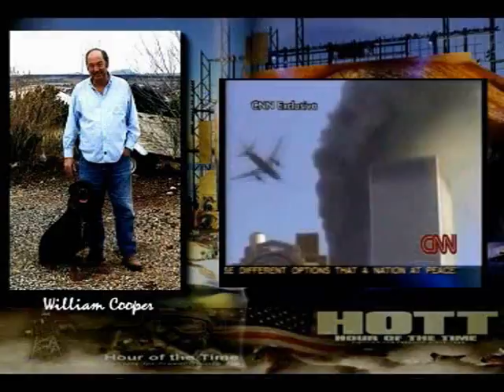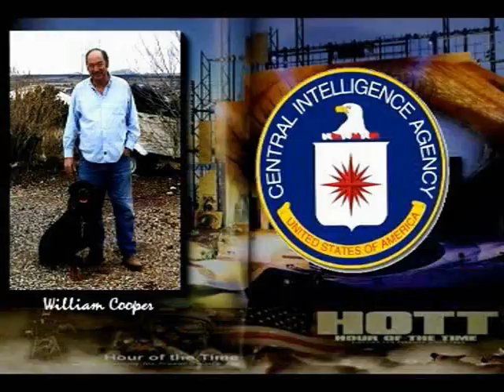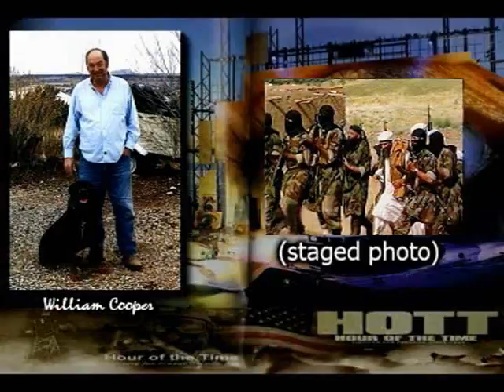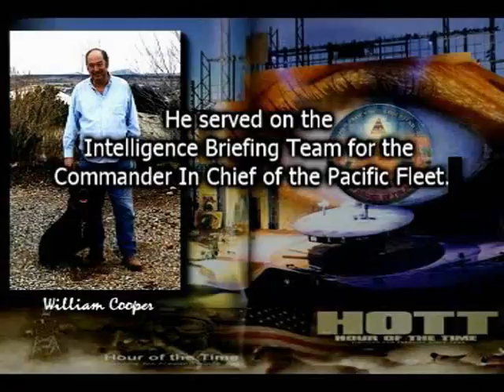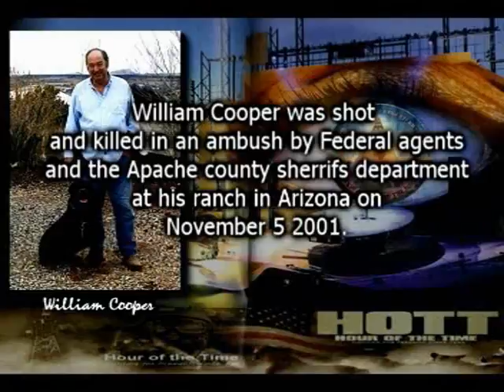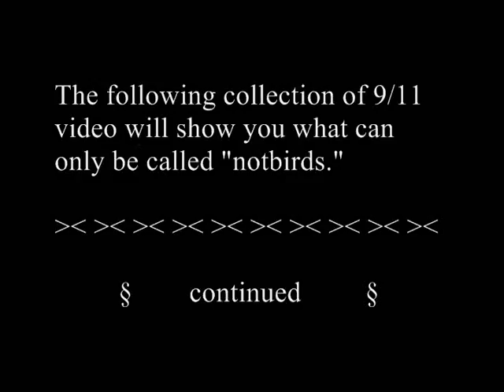Bill Cooper predicts 9/11 in June 2001 & Introduction MAVs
Micro Air Vehicles introduction - high technology used on 9/11... Continued
(deleted from YouTube)
Why would remote control birds be used, you ask? 3 words: Total Situational Awareness.
-- U.S. Air Force video on MAVs
Made by DARPA, designed by EPHRAHIM GARCIA, an associate professor of mechanical and aerospace engineering at Cornell University, where his interests lie in the development of new types of actuation systems utilizing smart-material transducers, system-level demonstrations of smart structures applied to defense platforms, morphing aircraft systems, and bio-inspired intelligent machines. Dr. Garcia served as a program manager in the Defense Sciences Office at DARPA from 1998 to 2002. From 1991 to 1998, he was an assistant and associate professor of mechanical engineering at Vanderbilt University, where he was a director of the Center for Intelligent Mechatronics and the Smart Structures Laboratory. In this capacity he directed research in the areas of smart structures, control structure interaction, and bioinspired robotics. From 1991 to 1997, he owned and operated Garman Systems, Inc. (now Dynamic Structures and Materials, LLC), a small engineering corporation that designed and fabricated devices in adaptive structural systems utilizing piezoelectric, electrostrictive, and shape memory alloy materials. Dr. Garcia was named an Office of Naval Research Young Investigator, appointed a 1993 Presidential Faculty Fellow by President Clinton, and received Summer Faculty Fellowship awards from the Air Force on four occasions. In 1995, he was named Most Promising Scientist by Hispanic Engineer magazine. in 2002, Dr. Garcia received the American Society of Mechanical Engineers' (ASME's) Adaptive Structures Prize for "significant contributions to the sciences and technologies associated with adaptive structures and/or materials systems." Dr. Garcia is author of more than 175 articles, book chapters, edited volumes, and a textbook entitled Mechanics of Microelectromechanical Systems. He is on the chair of the ASME Aerospace Division's Executive Committee and was recently appointed editor-in-chief of Smart Materials and Structures.